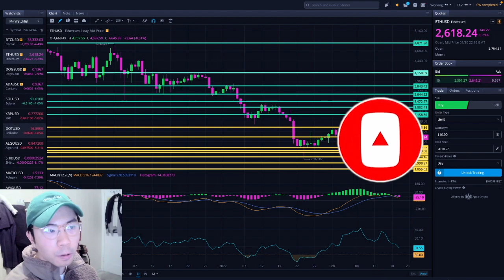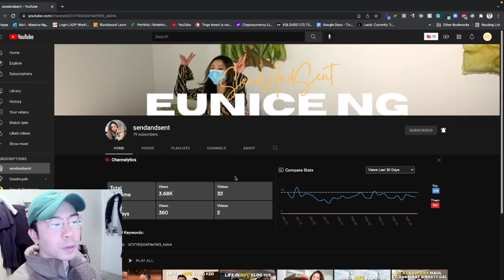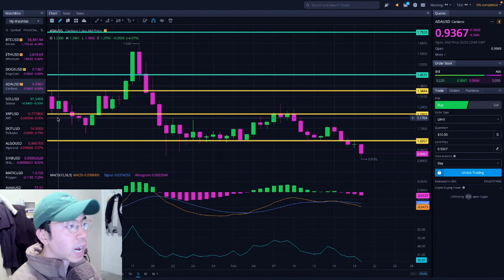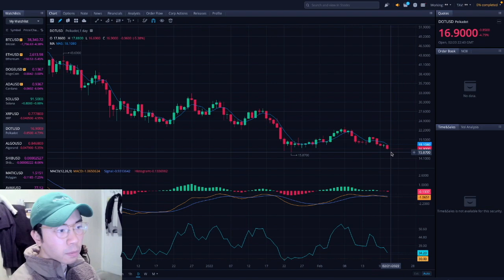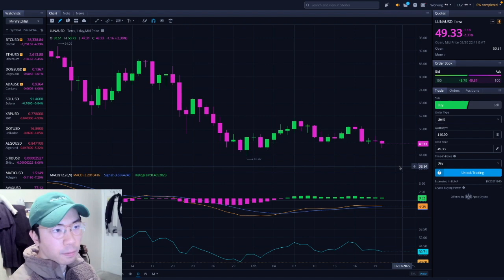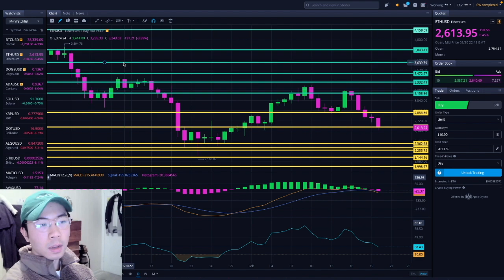Last minute changes... - ETHEREUM TODAY Part 3 - ETHEREUM TECHNICAL ANALYSIS - PRICE PREDICTION